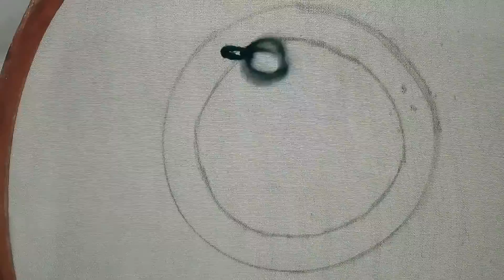Hand Embroidery All Over Design for Dress || All Over Embroidery Tutorial With Cast on Stitch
This video about:Hand Embroidery All Over Design for Dress || All Over Embroidery Tutorial With Cast on Stitch

Thanks